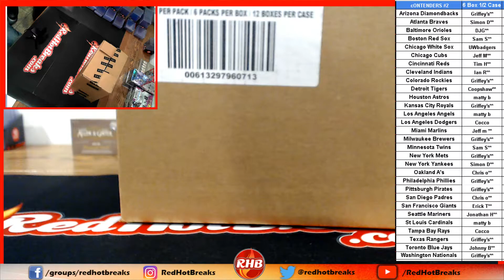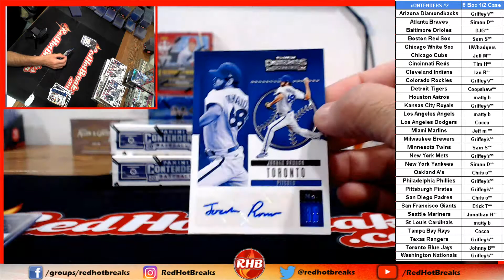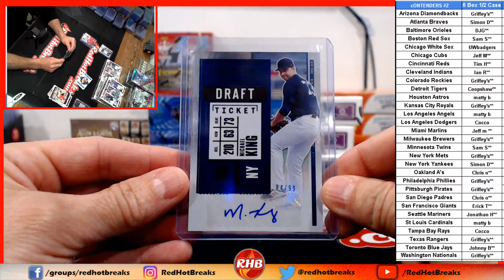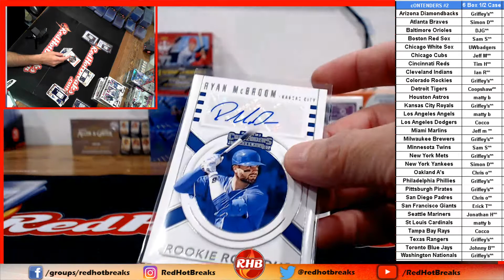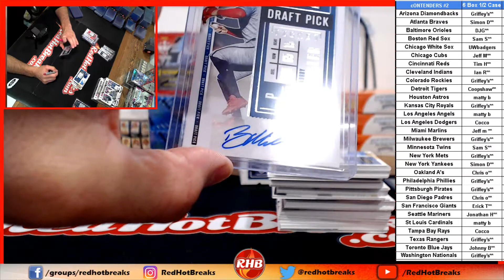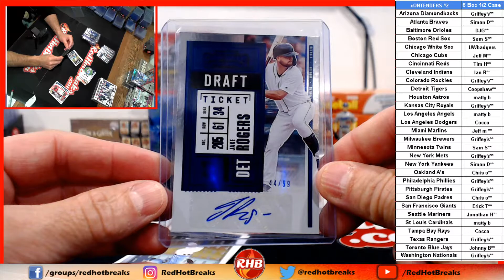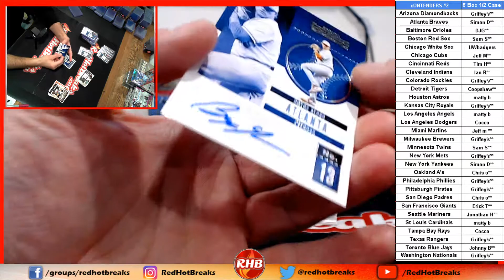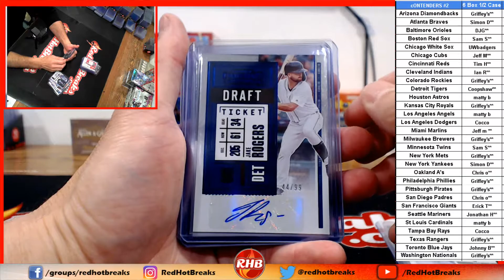2020 Contenders Baseball 1/2 Case Break #2